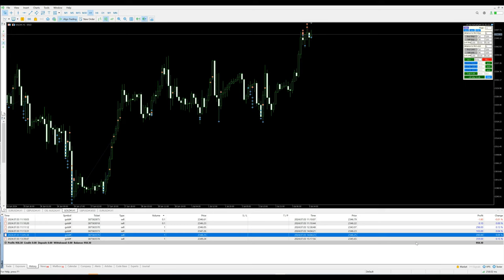Day-33 - $958 profit booked in xauusd